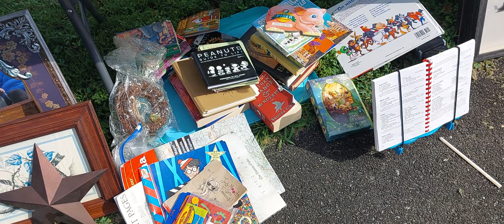Trip to a Friend's Yardsale